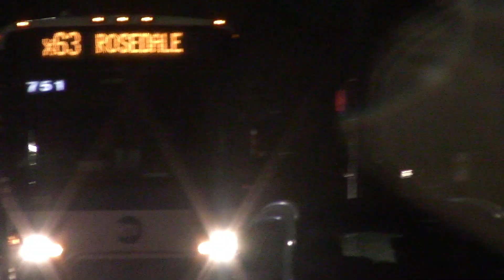Rainy Nighttime Action @ Kew Gardens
If you see duplicated clips, that was my mistake. The editing software I mainly use started to crap out